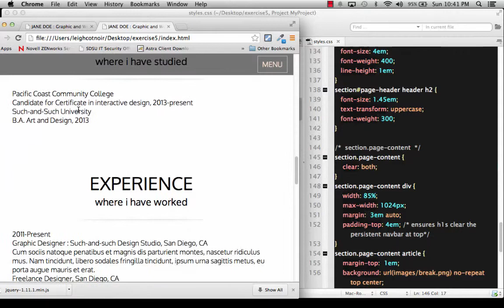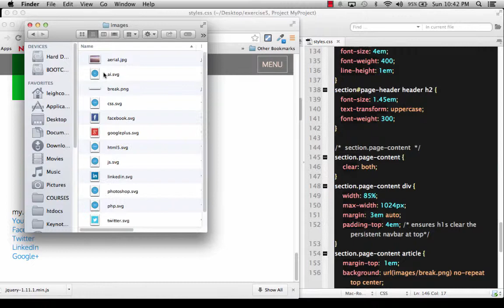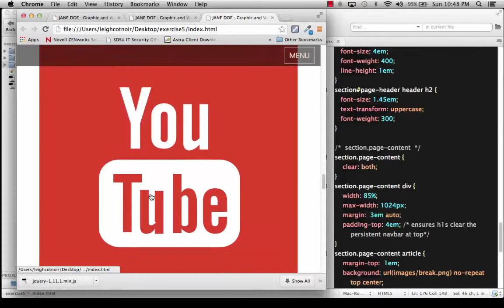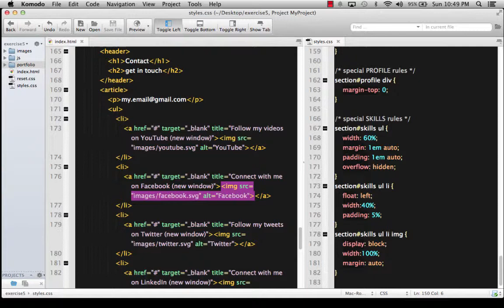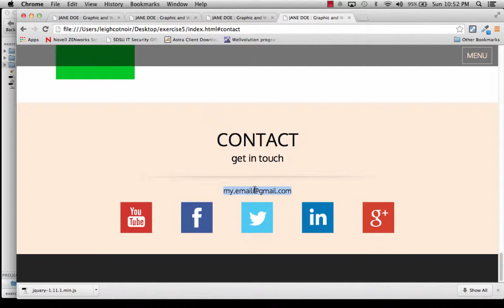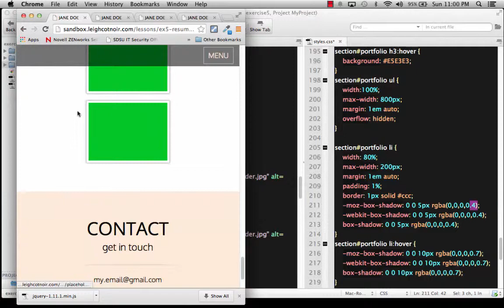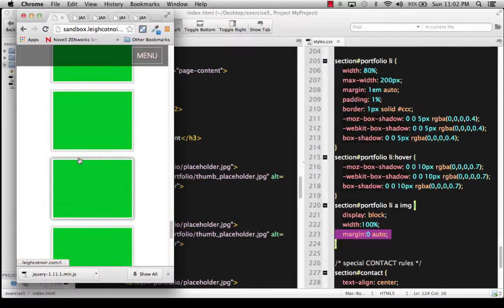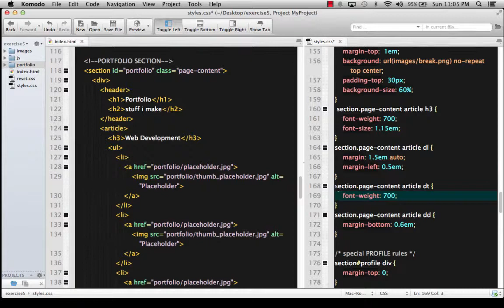09 Javascript Single Page Resume (14:57)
1) Adding svg icons to social media section of 'Contact' section.
2) Styling 'Contact' and 'Portfolio' gallery lists.